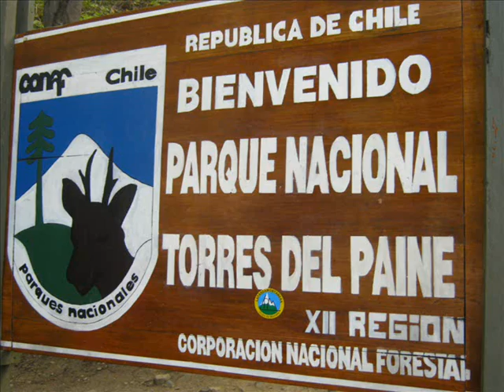CHILE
VIAJE POR EL PAIS